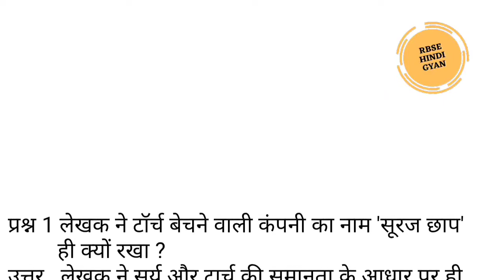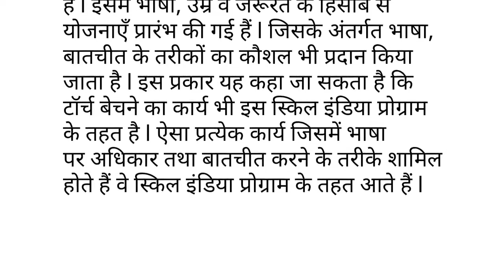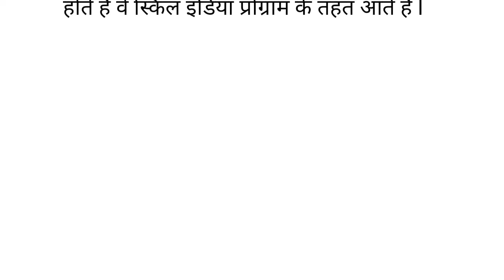LEKHAK HARISHANKAR PARSAI, TORCH BECHNE VALA, QUE-ANS, ANTRA BHAG-1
इस वीडियो भाग द्वारा अंतरा_भाग_1 में लेखक _हरिशंकर_परसाई कृत टॉर्च_बेचने_वाले के प्रश्नों का सारगर्भित विवेचन प्रस्तुत किया गया है l जो हिंदी_साहित्य_कक्षा_11 के विद्यार्थियों के लिए अत्यंत महत्वपूर्ण हैं l